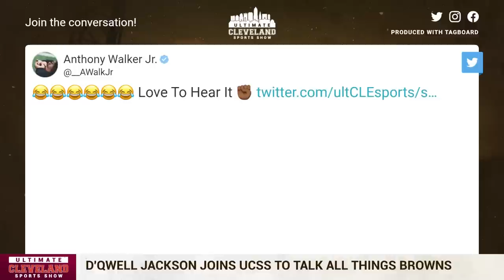D'Qwell Jackson: The sense of urgency is prevalent for the Cleveland Browns | J.O.K. is NOT the guy!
Given the Browns’ disappointing 7-10 finish in 2022, Cleveland has plenty of players who can make a big jump in their development and output.

One of those players is Browns linebacker Jeremiah Owusu-Koramoah, who had his fair share of injury struggles in 2022 after a solid rookie season in 2021.

Owusu-Koramoah most notably suffered a season-ending foot injury on the road against the Bengals in December, but also dealt with a groin injury and a knee ailment throughout the year, But when Owusu-Koramoah was healthy, he showed off his versatility and how key he can be against mobile quarterbacks. Maybe the best example came on Oct. 23 when the Browns played the Ravens, with Owusu-Koramoah getting sideline to sideline, shadowing Lamar Jackson, and forcing a key fumble in the loss.